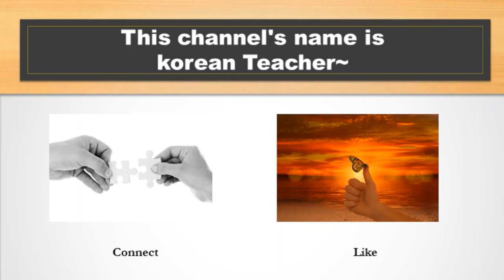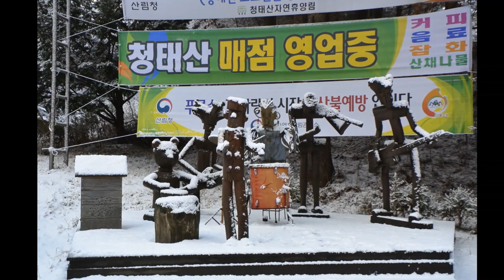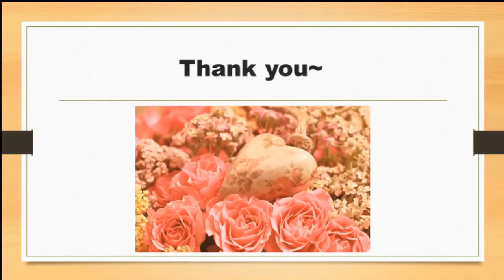강원도 여행 영상 공모전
강원도 여행 영상 공모전에 참여합니다.
누나가 나레이션을 합니다